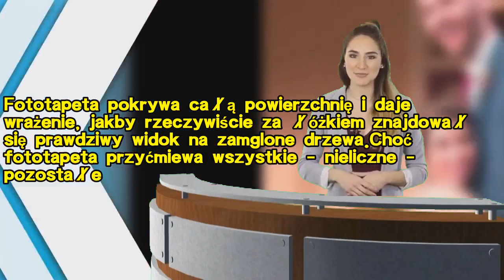"Ślub od pierwszego wejrzenia". Anita pochwaliła się sypialnią. Wszyscy jednak patrzą na ścianę